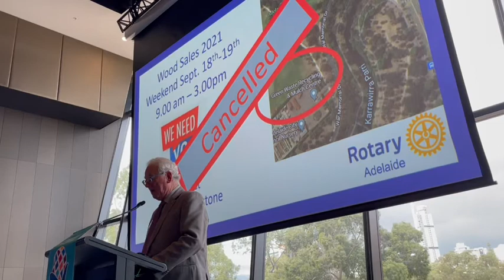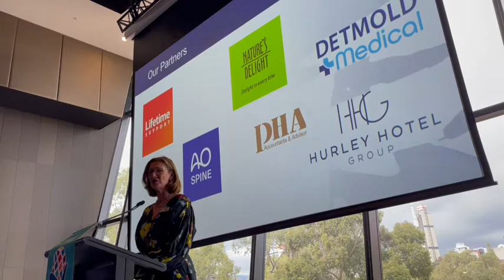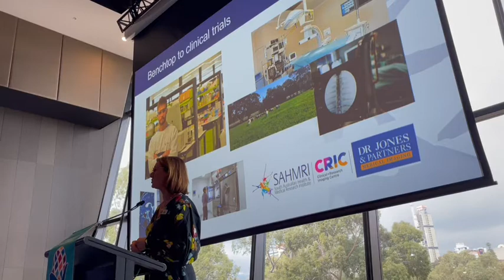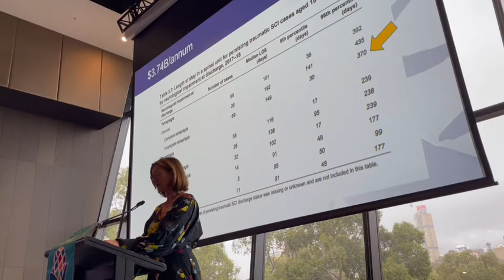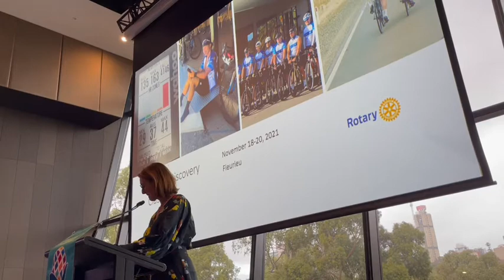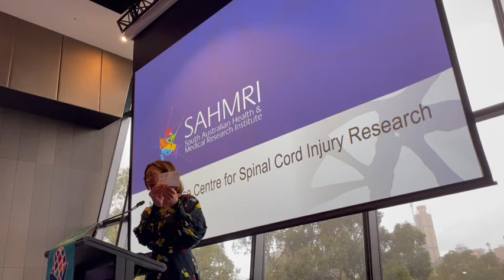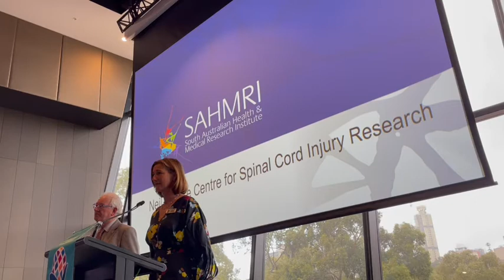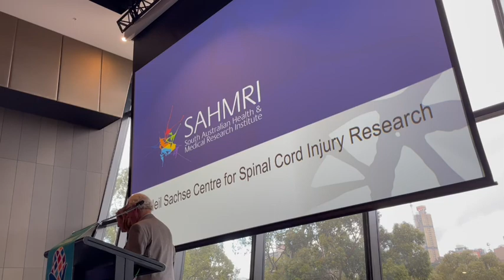Sarah Boucaut, Neil Sasche Centre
Sarah Boucaut, Director of the Neil Sasche Centre at SAHMRI, addressing the Rotary Club of Adelaide on Wednesday, 25 August, 2021.